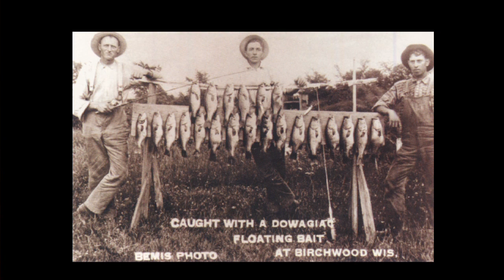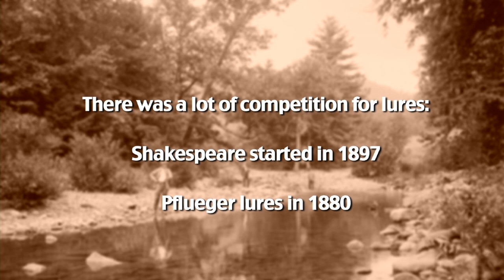Augusta Outdoors - Fishing Lures of the Past - The Heddon Lure Company Story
In the latest issue of Augusta Outdoors, Rob Pavey talks about the Heddon Lure Company and some of the earliest fishing lures. Starting as a small, in-home operation in Michigan, the Heddon Lure Company grew into a giant fishing lure manufacturer in the early 1900s. If you love to fish, or even if you love history and American inventors, this story will definitely interest you.